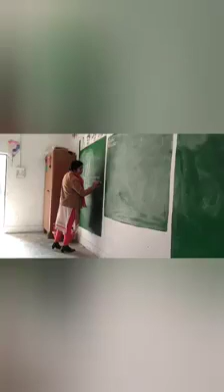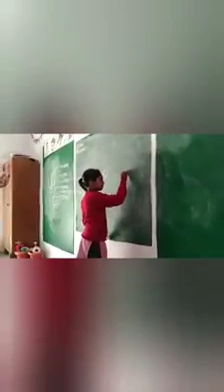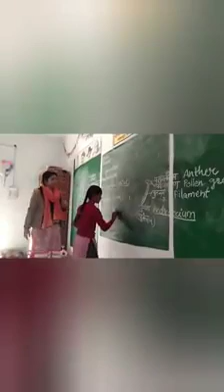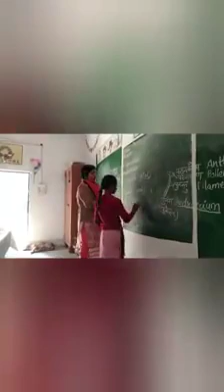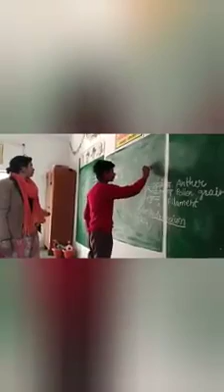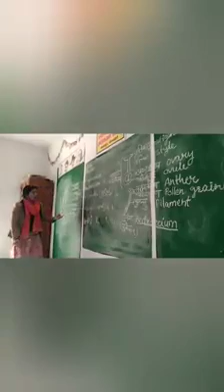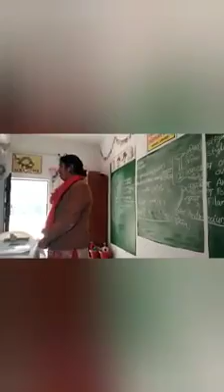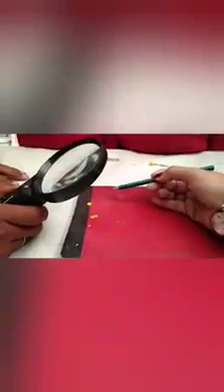फूल व उसके भाग - Flower and Its Parts - Smrity Chaudhry Uttarpradesh